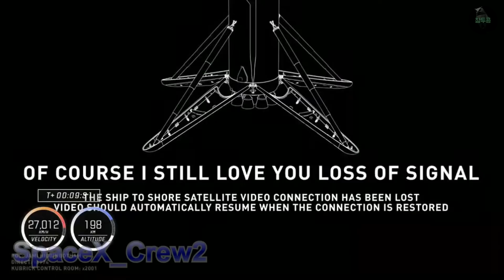스페이스X 크루2 미션_못보신분들을 위한 액기스 / SPACE X Crew-2 Mission_NASA(8분압축)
이번 23일에 있었던 스페이스X의 크루 미션이 있었는데 발사가 무사히 됐습니다.
사람이 타고 가는것이라 반드시 성공해야했는데 무사히 잘 마쳐서 너무 멋지게 성공을 했습니다. 민간 기업으로 일론머스크의 스페이스X가 이번에도 큰일을 해내서 대단하다고 생각합니다.